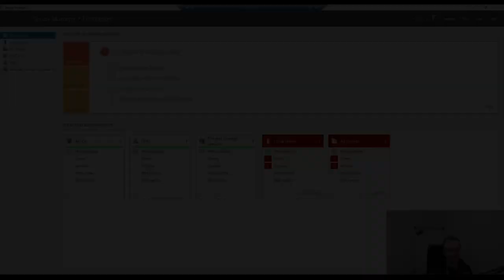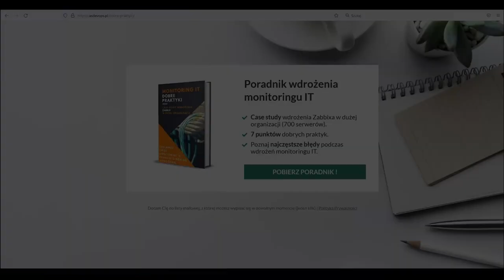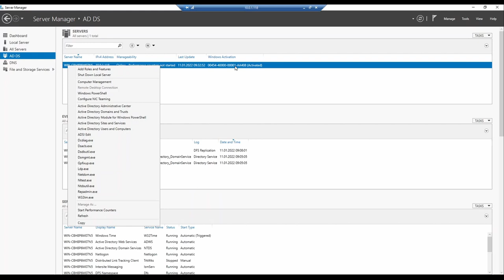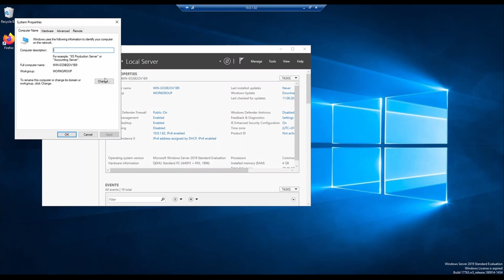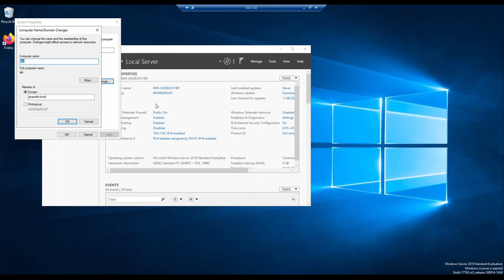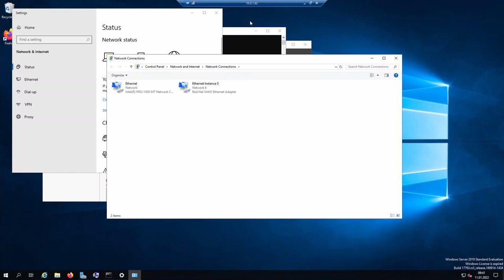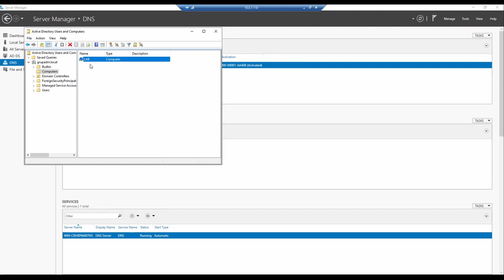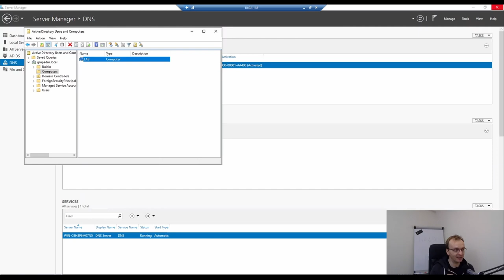Dodanie Serwera do Kontrolera Domeny Active Directory (Windows Server 2022 na Proxmox - część 3)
Przygotowałem cykl video gdzie po kolei pokażę:
- Dodanie serwera do kontrolera domeny (dzisiejsze video)
- Active Directory na Linuxie

Szczególnie, ostatnie video może być interesujące. Pokażę Ci wtedy system, który pozwala na uruchomienie kontrolera domeny na systemie Linux.

👍 Jeżeli dodatkowo chcesz się nauczyć jak monitorować Windows Server i Active Directory to zapraszam do pobrania darmowego poradnika: